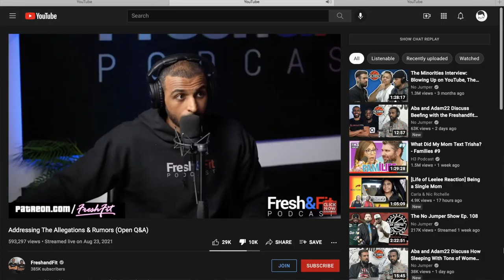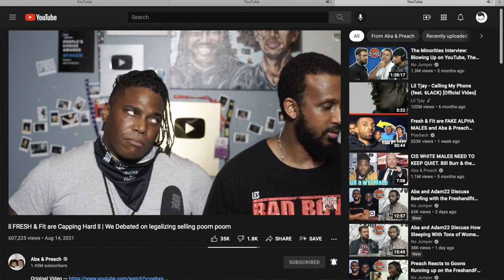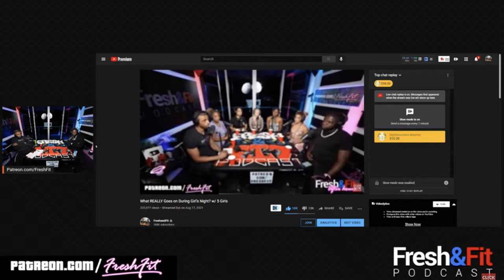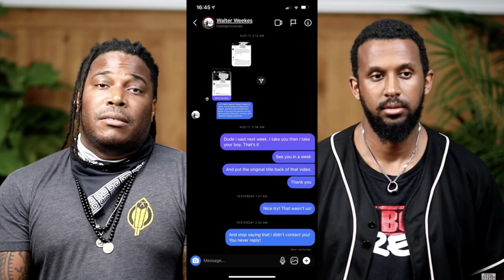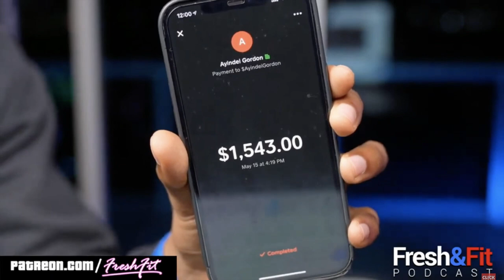FRESH AND FIT belittle women and USE MEN to gain SUCCESS! (PT. 1)